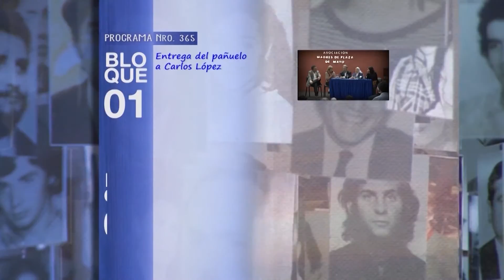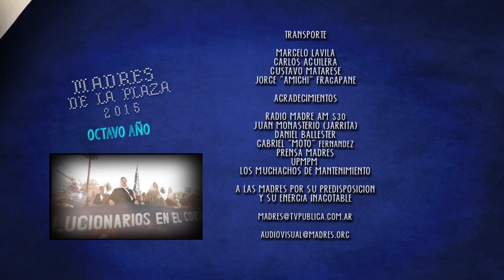Madres de la Plaza Nro 365 - Entrega del Pañuelo a Carlos Lopez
"Madres de la Plaza", el programa de la Asociación Madres de Plaza de Mayo. Emitido por la TV Publica. En esta oportunidad contará con la entrega del pañuelo a Carlos López. Además, la Marcha Nro 1939 del Jueves 18 de Junio de 2015.